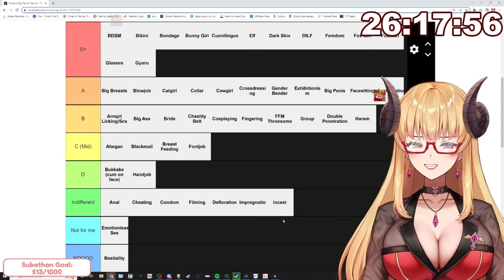Tane Using Copium For Her Cultured Tier List?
Hello Gentle Viewers,

Your favourite Canadian Succubus Vtuber TaneTenshi continues her uncapped subathon with a H*ntai Tag Tier List. It went about as cultured as one might expect but there was some heavy doses of copium being used, especially for this particular content tag.

Please be sure to follow TaneTenshi on all her socials!

Wanna talk about my content?

Namons YT Avatar by Catastroka!